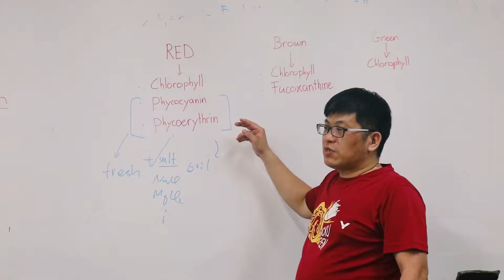Studio Nienke Hoogvliet Seaweed textile for a circular economy.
Studio Nienke Hoogvliet explores seaweed as an eco-friendly resource for developing textile products. Her SEA ME project presented a soft and multi-usable yarn. Also the pigments in seaweed show potential for dyeing textile. Seeweed may be the most sustainable resource for textile, because it is a bio-material that doesn’t consumes fresh water, and it doesn’t compete with farmland in the way cotton plantations do.

In November and December 2017 Nienke Hoogvliet and Tim Jongerius visited Taiwan for two good reasons: Firstly, Taiwan has many great textile manufacturing industries. Secondly, Taiwan is an island with 300 species of seaweed around her shores. Via the Taiwan Dutch Design Post they were introduced to many sites, experts and industries. In the stormy North coast of Shimen and Keelung they met a seaweed-grandma who dives for seaweeds. This traditional lifestyle is very exciting, but the enjoyment was bigger in the sunny South where they could dive for seaweeds themselves in Kenting. Collected seaweed samples were tested in the lab of NCKU Life-Sciences and designers tested the quality and potential of yarns and pigments. Studio Nienke Hoogvliet also met with the Taiwan textile industries to explore potential business on the ‘sea of opportunities’ which seaweed has.

“We are Studio Nienke Hoogvliet. A conceptual design studio from the Netherlands. We try to raise awareness of the issues around plastic waste in the oceans and the sustainable materials that can be made from the sea. We research seaweed as a resource for sustainable textiles and textile dye. That research took us to Taiwan.

Seaweed doesn’t need precious agricultural ground or fresh water to grow. It cleans the air from CO2 and produces oxygen. Since the textile industry is the second most polluting industry worldwide, we believe seaweed could contribute to make this cleaner. By using a circular process, we contribute to circular economy.

We came to Taiwan to explore the Taiwanese textile industry and search for partners to collaborate with to upscale our processes. The Taiwan Dutch Design Post introduced us to their network. We met with experts in the textile industry about creating yarn and learned more about Taiwanese ways of natural dyeing. We explored the marine life all over the island to map which seaweed grows where. We collaborated with NKCU to bring our research further – we experimented with different types of seaweed and researched the pigments of each of them.

In Taiwan, seaweed is still mostly known for food or cosmetics, the current industry mostly evolves around this. We met this 81-year old ‘seaweed grandma’ who stills dives to collect seaweed during the summer. During winter time she uses a stick to collect a special- hairy- type of seaweed that is later sold in shops all over Taiwan. It’s a delicacy. She is one of the last remaining seaweed divers- so we asked her about the future of seaweed and how this can be protected.

We came to Taiwan to raise awareness of this rather new material, its economical and ecological benefits, but also to make people aware issues surrounding sustainability. Awareness is the first step towards a greener world. We believe that we can make this happen together.”

Nienke Hoogvliet工作室以探索海藻如何應用在友善生態循環的紡織品為主要工作。Nienke Hoogvliet在SEA ME計畫中與合作，並使用柔軟多用性紗來製作作品，也嘗試將海藻製成的顏料染在織品上。海藻具備不消耗淡水的生物特性，而且不像棉花需要利用農地種植，因此可說是紡織品最永續的資源。
Nienke Hoogvliet和Tim Jongerius在2017年11月和12月來臺訪問，他們前來臺灣的原因有二: 首先，台灣有許多大型紡織製造業。其次，臺灣是一個島嶼，海岸周圍有300種海藻。透過Taiwan Dutch Design Post，Nienke Hoogvliet和許多專家及產業作交流，也到基隆及墾丁潛水摘採臺灣的藻類。所收集的藻類則在國立成功大學的生命科學實驗室進行測試，探索海藻成為紡紗及顏料的可能性。此外，Nienke Hoogvliet工作室還與臺灣紡織業交流，討論海藻在紡織材料的潛在商機。

“我們是Nienke Hoogvliet設計工作室，一個來自荷蘭的概念設計公司。我們目前正積極地提升海洋塑膠廢棄物警訊，並發展從海洋中提取資源作為永續材料運用的意識。研究海草作為永續織品與染料是我們最近研究的課題，也因為這個研究讓我們來到了台灣。

海草不需要珍貴的農地或乾淨的水來栽培，它能夠過濾空氣中二氧化碳並製造氧氣。紡織產業遭指是全球的第二大污染產業，因此使用海草將對這項產業有所幫助—也就是降低污染。而透過循環利用型態的製造過程，更能對循環經濟貢獻一份心力。

我們到台灣走訪了在地紡織產業並尋求合作對象期能將循環製造的方式更進一步的提升，透過Taiwan Dutch Design Post的引介，結識了台灣紡織產業創新織品的專家並且學習了更多台灣天然的染製方式。我們同時踏尋了全台多處海域並紀錄各類海草生長位置，同時之間更與成功大學進一步合作將海草織品研究推向更高一層級—對各類海草進行實驗獲得各個不同顏色的研究結果。

在台灣，海草仍以製作食物或化妝品較為著名，目前的工廠仍以這兩類為主。我們很幸運地找到一位高齡八十一歲仍於夏天下海潛水採集各類海草的「海草阿嬤」，而冬季時她則會手持一根桿子在海邊採集一種名為「髮菜」的特殊海草，銷售到台灣各地製成佳餚。由於她是僅存少數的海草採集者之一，我們同時也向她請教了海草未來的發展和保護方式。

我們來到台灣嘗試讓海草這項新原料更受矚目，並探究其經濟效益及環保效益，也能讓民眾察覺與意識到周遭永續議題的發展。雖然僅是邁向全球綠化的第一個步驟，但我們相信透過合作交流將能創造與實踐這項研究的目標。”